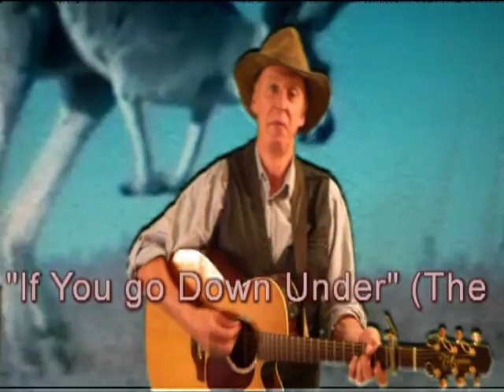Down Under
If You Go Down Under (The Australian Slang Song)